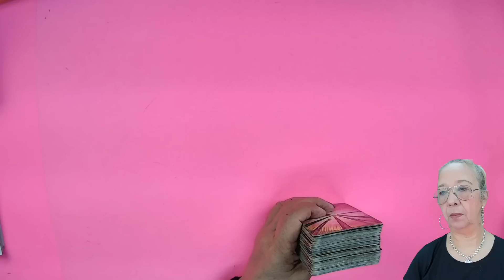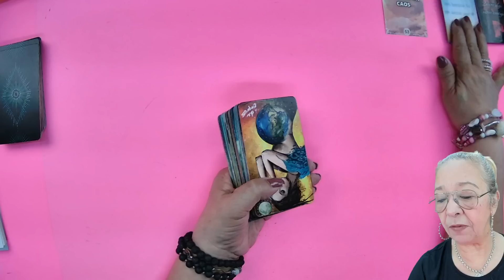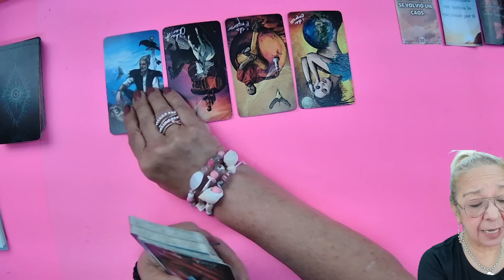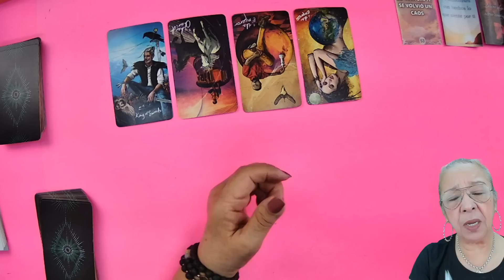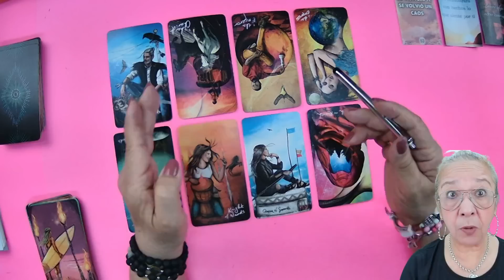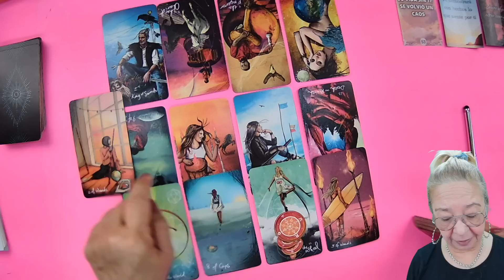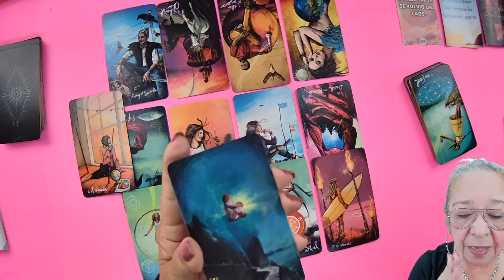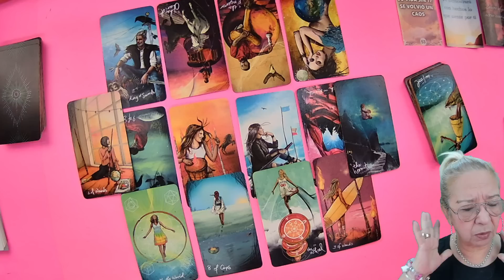Tiene a Alguien a quién NO AMA! Su Vida Se vuelve un Caos sin Ti! Va a Demostrar cúanto te Extraña